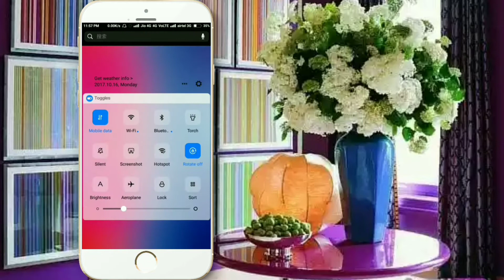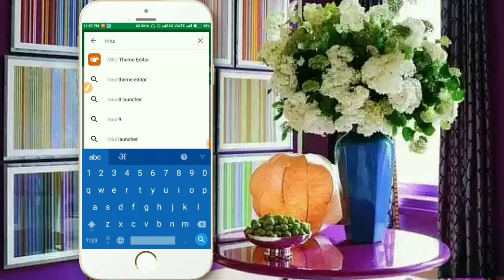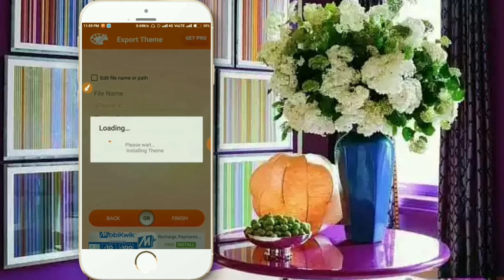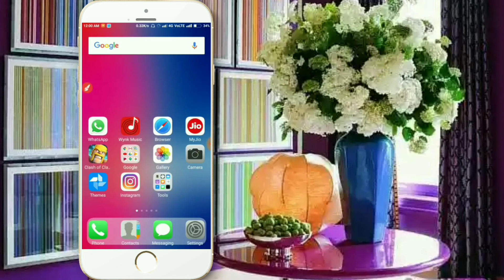Make Any Xiaomi Phone Look Like iPhone X iOs (No Root) 2018 Miui 8/9 or Above Theme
WELCOME TO FREE

Hey guys in this video i saw you how You can change your Xiaomi Mobiles Look Like iPhone x.
Notification bar+ home screen+ lock screen+ call log this things are totally changed. Enjoy iPhone x in your Xiaomi Mobiles.

Download this apk file then go to play store and installed MIUI Theme Editor.
This trick properly work on MIUI 8 or above.